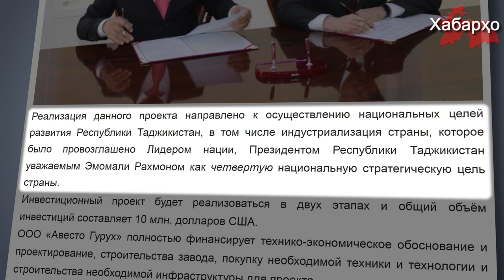Правительство Рахмона налаживает производство алкоголя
Правительство Таджикистана и компания Avesto group построят совместное предприятие по производству прохладительных и алкогольных напитков, об этом сообщает 25 апреля Госкомитет по инвестициям и управлению госимуществом.